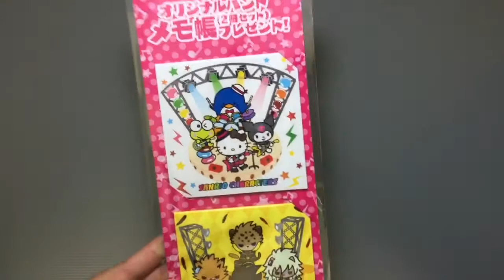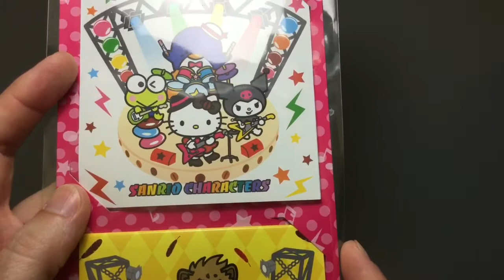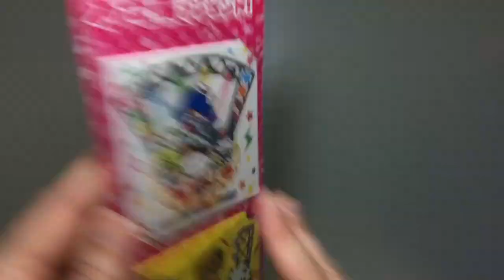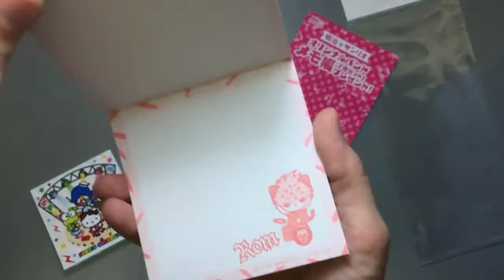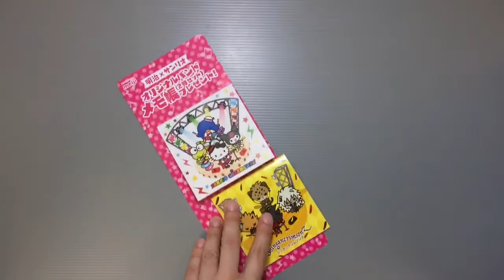Meiji and Sanrio Show By Rock Memo Pads in Japan